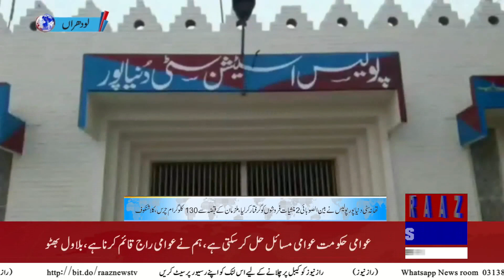تھانہ سٹی دنیاپور پولیس نے بین الصوبائی 2 منشیات فروشوں کو گرفتار کر لیا،ملزمان کے قبضہ سے 130 کلوگر